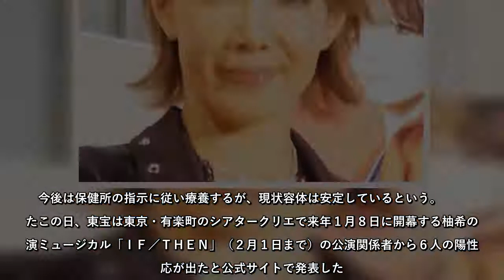元宝塚歌劇団星組トップスターで女優、柚希礼音（４１）が新型コロナウイルスに感染したと２２日、所属事務所が公式サイトで発表した。 サイトによると、柚希は稽古中で…